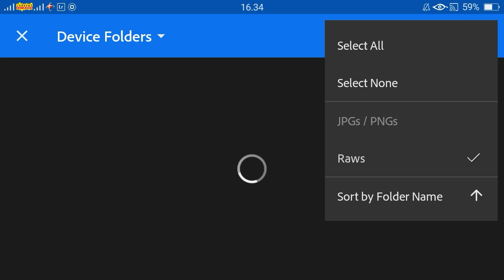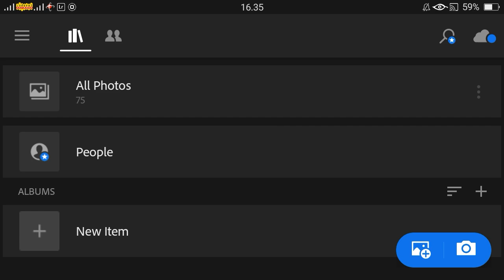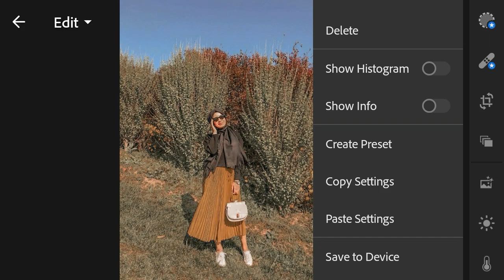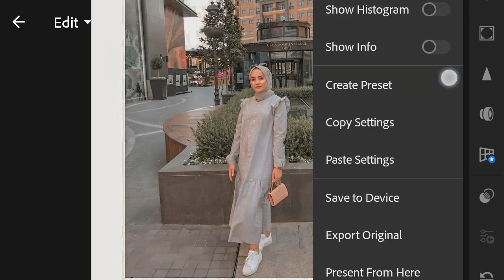Lightroom Tutorial Cara edit foto ala Selebgram @sulastridevi | Free Download Preset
selamat datang di Chanel TE Tech
di chanel ini akan membahas tentang tutorial editor dan lainnya

Link Download Preset (Format dng)

TERIMA KASIH

lightroom tutorial fiersa besari, lightroom, lightroom lightroom Indonesia, lightroom, lightroom tutorial, tutorial lightroom, lightroom vsco, lightroom presets, lightroom cc,
lightroom presets,
lightroom edit,
lightroom mobile,
lightroom background,
lightroom best presets,
lightroom brown,
lightroom best photo editing,
lightroom blue,
lightroom beginners,
b&h lightroom,
lightroom b&w,
b&h photo lightroom